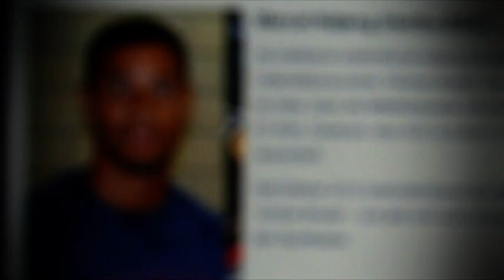Mitternachtssoccer in Spandau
Dass ihm selbst der große Pep Guardiola, Trainer des FC Bayern, zum Gewinn des Bambis gratulierte, war eine der ganz besonderen Begegnungen für Ismail Öner. Den Award erhielt er für sein Projekt Mitternachtssoccer, bei dem Kinder und Jugendliche kostenlos Sporthallen besuchen können. Anstatt sich auf der Straße zu langweilen, können sie hier auch in den Abendstunden Sport treiben. Als Gründer des Mitternachtssports freute er sich sehr über den Erhalt des Bambi. Nicht zuletzt weil der Bekanntheitsgrad seines Projekts sich dadurch erhöht hat. Wir haben Ismail Öner in Spandau besucht und uns den munteren Abendsport einmal angeschaut.